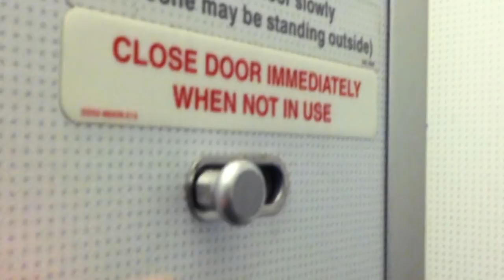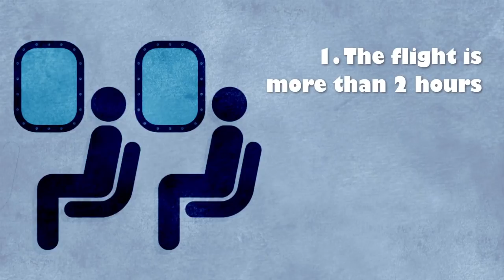9 Unwritten Rules of Flying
Leaving on a jet plane...Following these rules.

Footage Courtesy of Shutterstock

A picture of a young woman trying to lift a heavy suitcase over white background.
Kamil Macniak/Shutterstock.com

Little screaming girl with both eyes closed isolated over white background
Nuzza/Shutterstock.com